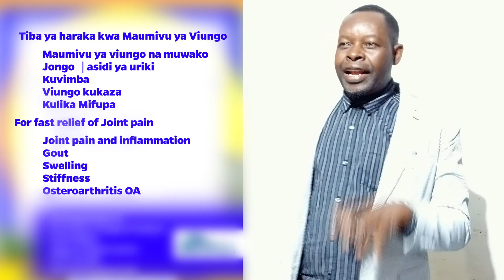MAUMIVU YA VIUNGO VYA MWILI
USHAURI WA KUEPUKA MAUMIVU YA VIUNGO
TIBA YA KUMALIZA KABISA TATIZO HILI.